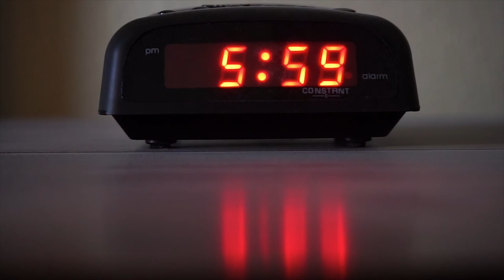Morning Relaxing Music For Positive Energy, Relax Music for Stress Relief And Focus